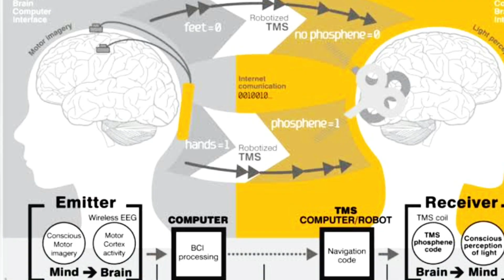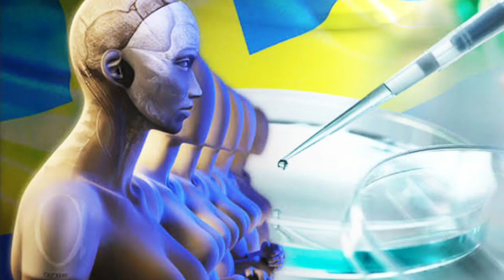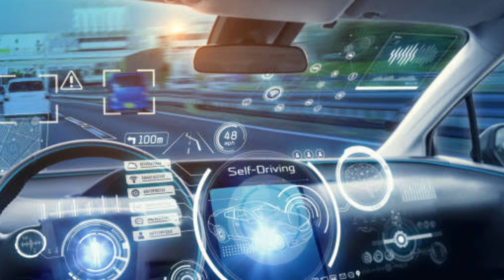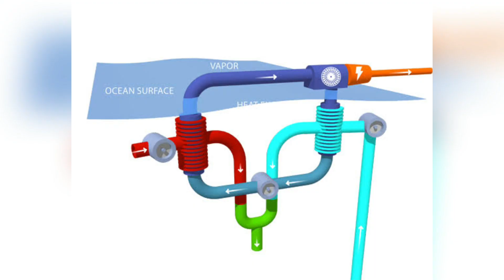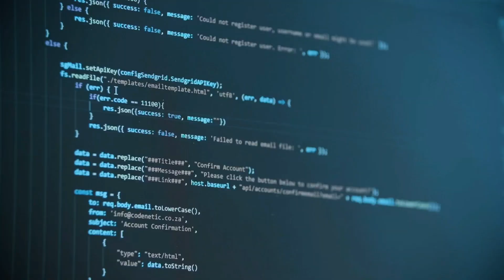Artificial Intelligence and Robotics: The Future of Automation and Efficiency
Are you curious about how artificial intelligence and robotics are changing the way we work and live? In this video, we explore the latest advancements in AI and robotics and how they are driving efficiency and productivity across various industries. We take a deep dive into the key features of these technologies and how they are transforming traditional processes into intelligent, automated workflows. We discuss the benefits and challenges of using these technologies, and explore their potential to revolutionize the job market as we know it. Whether you are a business owner, technology enthusiast or just curious about the future of work, this video will provide valuable insights into the exciting world of AI and robotics. So, join us as we explore the future of automation and efficiency in this must-see video.

Our videos cover a wide range of topics related to business, finance, technology, and entrepreneurship, providing you with the most up-to-date information and expert analysis. From interviews with industry leaders to breaking news and in-depth analysis, our channel is your go-to source for everything related to business and finance. Whether you are a startup founder, investor, or just interested in staying ahead of the curve, we have got you covered.